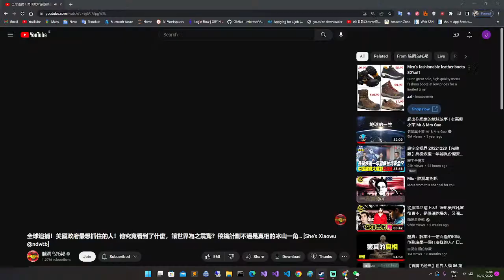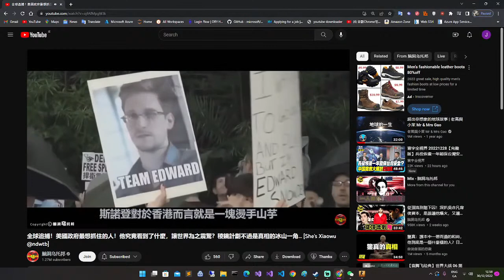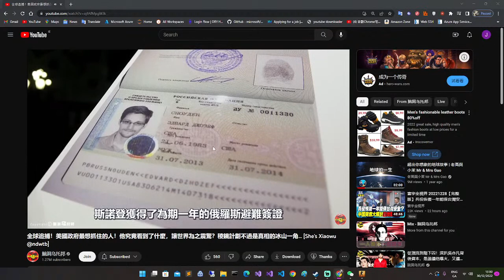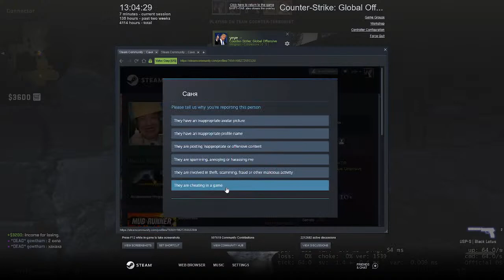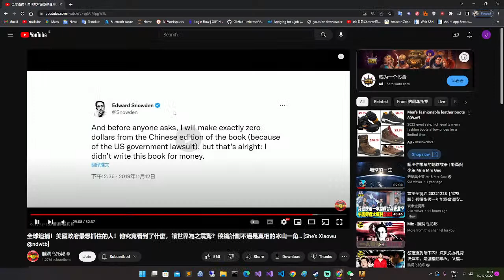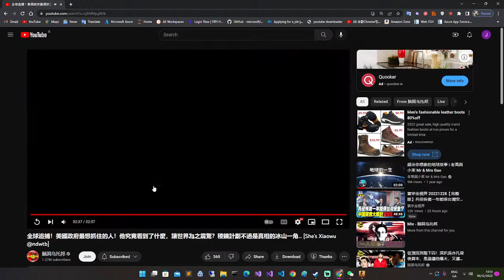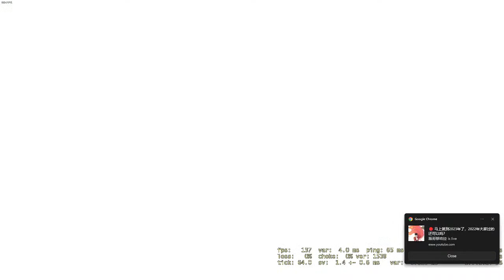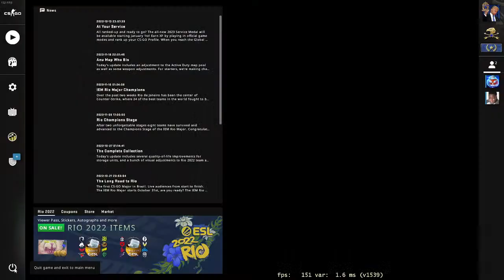yeye cs go